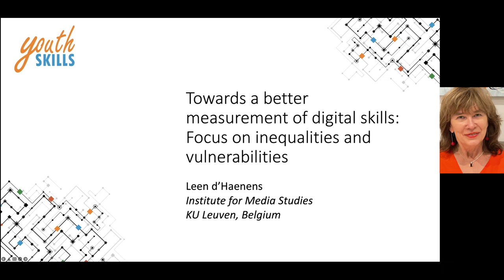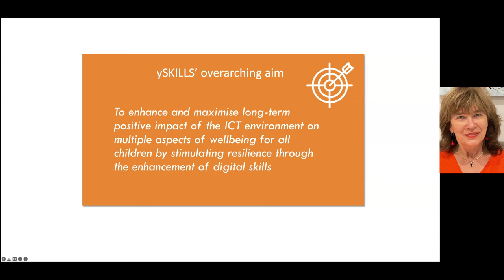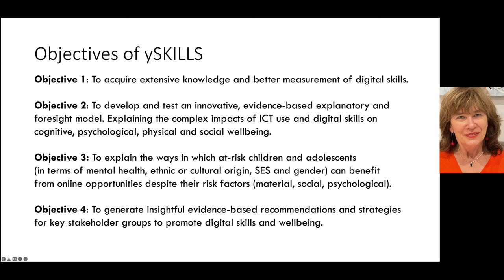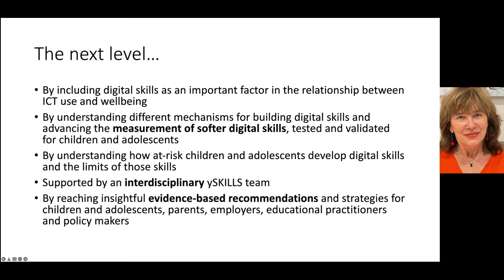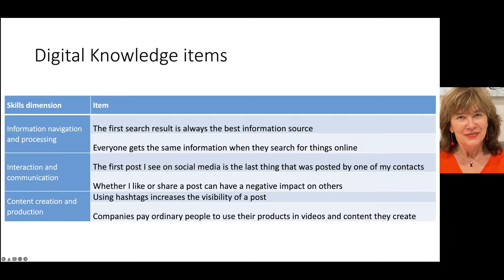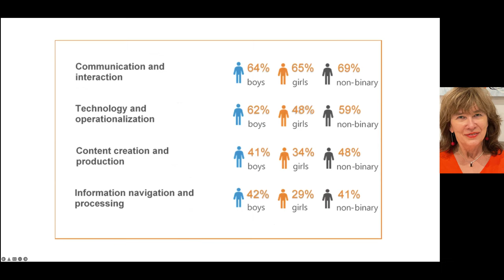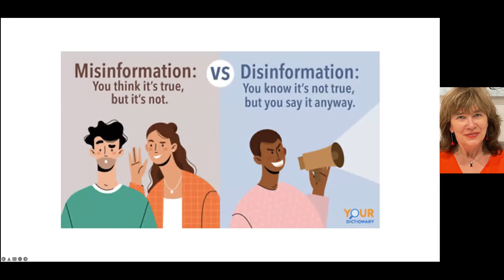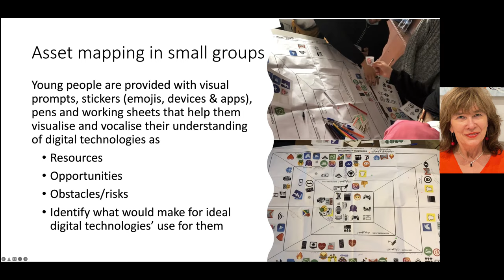Professor Leen d'Haenens: Towards a Better Measurement of Digital Skills - 31 March 2022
Keynote by Professor Leen d'Haenens, University of Leuven, Belgium, on "Towards a Better Measurement of Digital Skills: Focus on Inequalities and Vulnerabilities", 31 March 2022, at the Symposium "Digitality and Normativity in Informal and Formal Learning Contexts" at Friedrich-Alexander-Universität Erlangen-Nürnberg, Germany